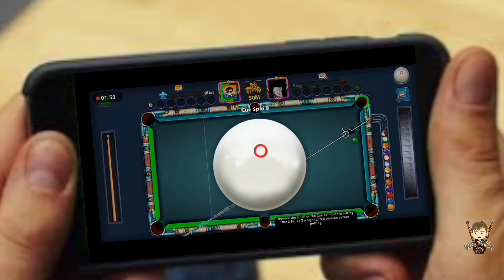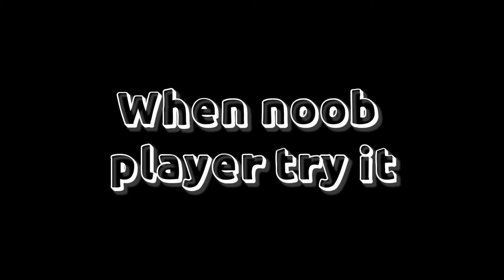🎱 🅱🅰🅻🅻🅿🅾🅾🅻 - When pro player try knuckle & when noob player try it Funny moments - [ Bilal Khatri ]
Wait for my next video

𝐓𝐀𝐆𝐒

ALLAH HAFIZ